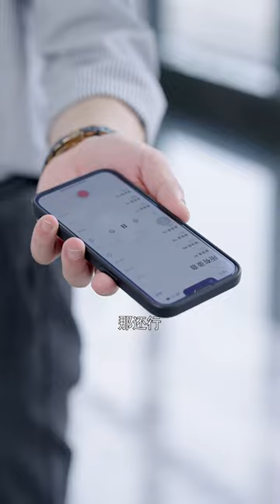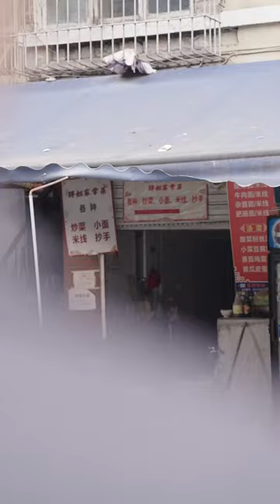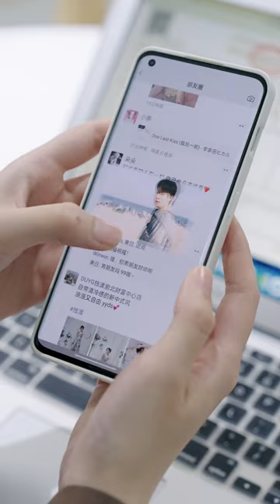窮小子假扮女孩的高富帥男友，沒想到被渣男當眾拆穿，窮小子只好亮出總裁身份打臉眾人！【慕容壮壮】